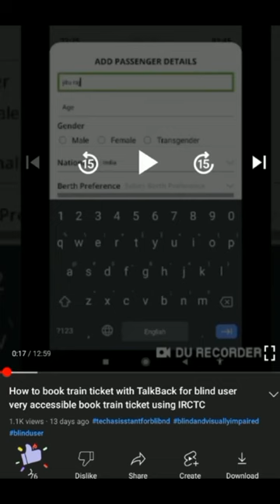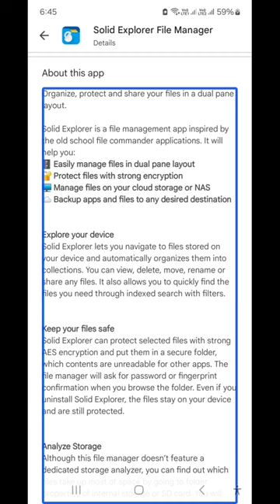solid explorer advance and accessible file manager for blind manage files from this exclusive app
Basic videos